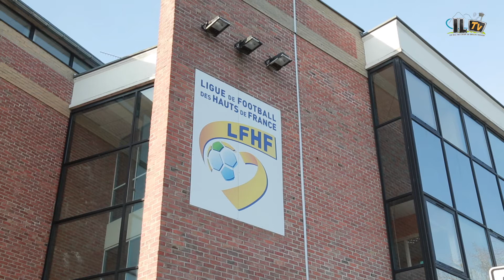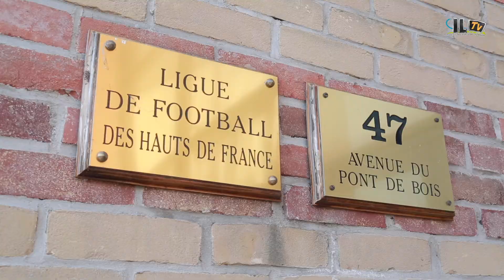Sports Express spécial Ligue des Hauts de France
Cédric Bétrémieux est l'invité de ce nouveau numéro. Le nouveau Président de la Ligue des Hauts de France de football évoque notamment la reprise éventuelle des championnats régionaux.